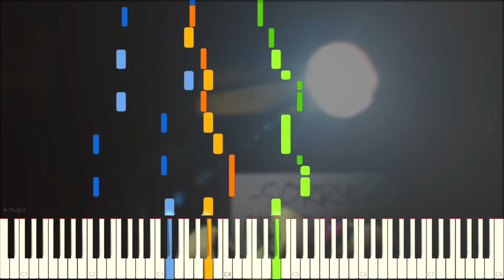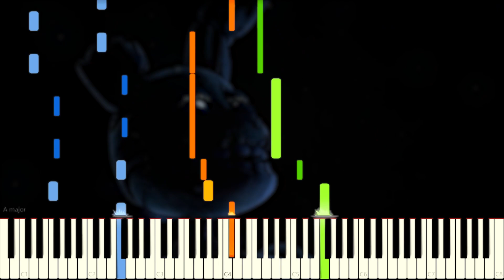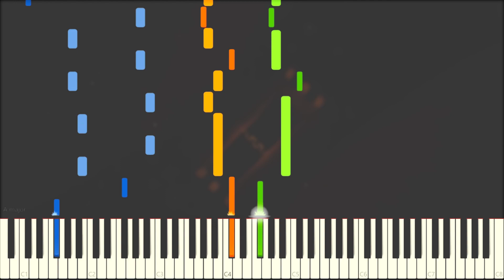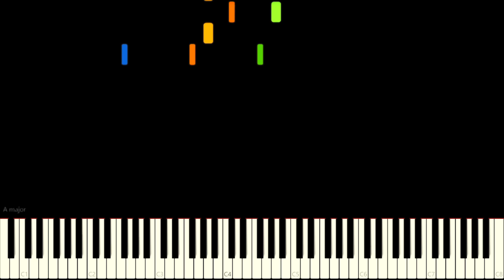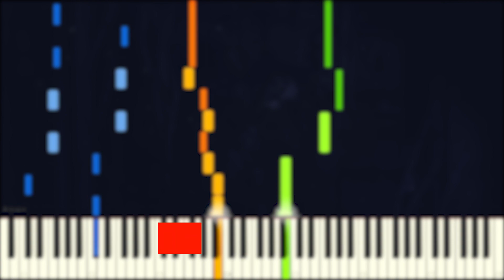KryFuZe - Afton Family (APAngryPiggy Remix) | Piano + Cello + Drums Cover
Lyrics:

[Verse 1]
I was lost and was afraid
I believed in all their lies
I believed that I was safe
And that I would never die
Now I'm all alone
I've been hiding in the dark
I just want to go home
But my deeds sent me too far

[Pre-Chorus 1]
I often do pretend
Can't you see I'm broken down
I wish this were the end
But continue on I vow
I'm still hiding in the dark
As saddened souls, we roam
We can only go so far

[Chorus 1]
All stay strong
We live eternally
All is well in the Afton family
Lives, they fell to pure insanity
All is hell in the Afton family

[Verse 2]
I never did go near
'Cause I know just what I saw
Yet on a day of joy
My life ended to their flaws
Fighting monsters in the dark
I wish that I could live
But I fear I've gone too far

[Pre-Chorus 2]
Always begging please
Yet the outcome I would dread
I have fallen to my knees
Let my pride get to my head
Hearing whispers in the dark
I wander through the past
Seeing memories afar

[Chorus 2]
All stay strong
We live eternally

[Bridge]
Time for us to think and dwell
Time to sing everyday, we are the Afton family
Lead the monster back to hell
This outcry sets us free, we are the Afton family

[Pre-Chorus 3]
We can only roam
When the monster’s put to rest
I just want to go back home
And get rid of all this stress
Seeing nothing but the dark
I walk without the fear
That’ll only go so far

[Chorus 3]
All stay strong
We live eternally